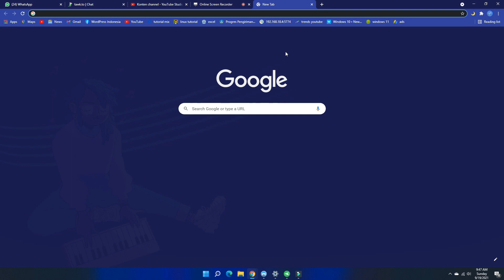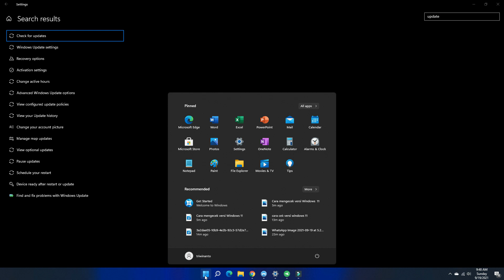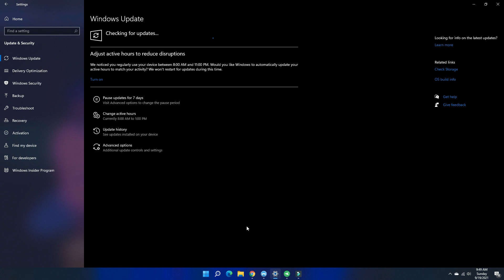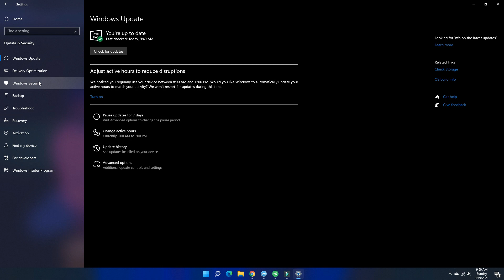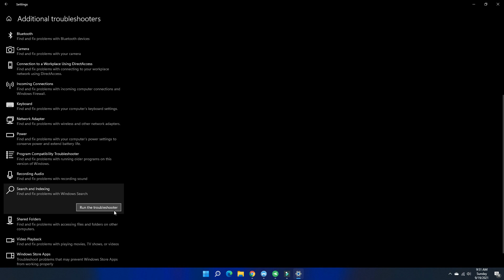Cara Mengatasi Search bar TIdak Berfungsi Pada Windows 11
Cara Mengatasi Search bar/pencarian TIdak Berfungsi Pada Windows 11 - search bar atau kolom pencarian adalah fitur yang penting untuk windows 11, namun terkadang fitur tersebut tidak bisa di gunakan.

pada Video ini saya akan membagikan tentang Cara Mengatasi Search bar TIdak Berfungsi Pada Windows 11.